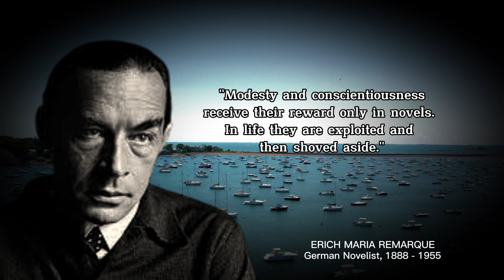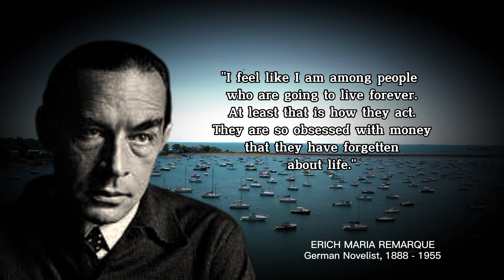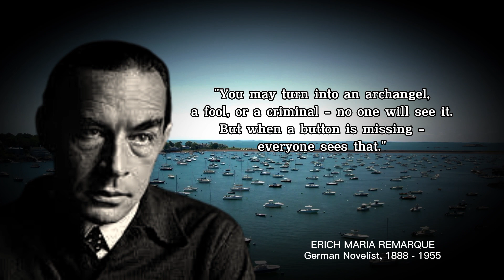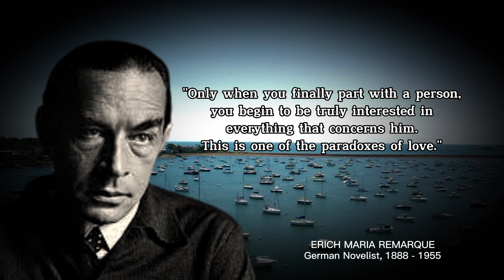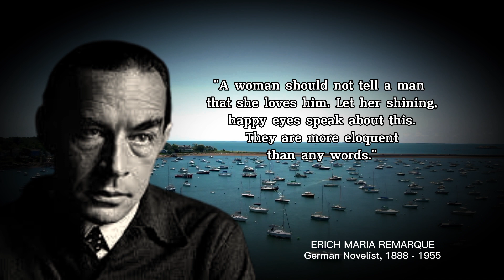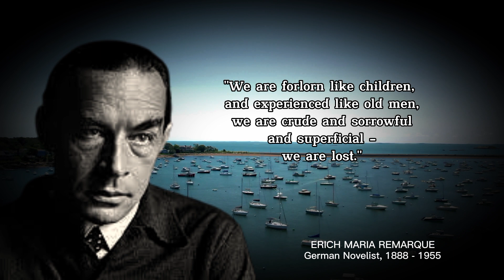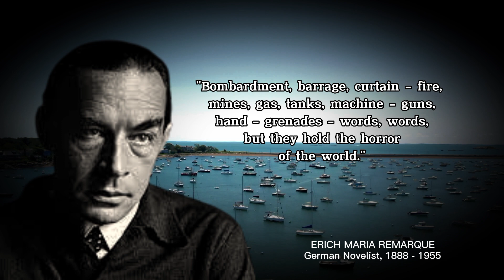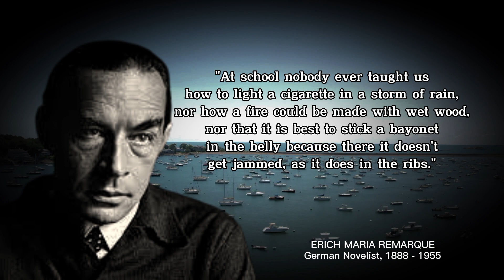The Most Relevant Erich Maria Remarque Quotes in the World Today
Erich Maria Remarque (/rəˈmɑːrk/, German: [ˈeːʁɪç maˈʁiːa ʁəˈmaʁk] (listen); born Erich Paul Remark; 22 June 1898 – 25 September 1970) was a German-born novelist. His landmark novel All Quiet on the Western Front (1928), about the German military experience of World War I, was an international best-seller which created a new literary genre, and was adapted into films.
Remarque was born on 22 June 1898, as Erich Paul Remark, to Peter Franz Remark and Anna Maria (née Stallknecht), a working-class Roman Catholic family in Osnabrück. He was never close with his father, a bookbinder, but he was close with his mother and he began using the middle name Maria after World War I in her honor. Remarque was the third of four children of Peter and Anna. His siblings were his older sister Erna, older brother Theodor Arthur (who died at the age of five or six), and younger sister Elfriede.

The spelling of his last name was changed to Remarque when he published All Quiet on the Western Front in honor of his French ancestors and in order to dissociate himself from his earlier novel Die Traumbude. His grandfather had changed the spelling from Remarque to Remark in the 19th century. Research[when?] by Remarque's childhood and lifelong friend Hanns-Gerd Rabe proved that in fact Remarque had French ancestors – his great-grandfather Johann Adam Remarque, who was born in 1789, came from a French family in Aachen. This is contrary to the falsehood – perpetuated by Nazi propaganda – that his real last name was Kramer ("Remark" spelled backwards) and that he was Jewish.Canva: Editing Thumbnail